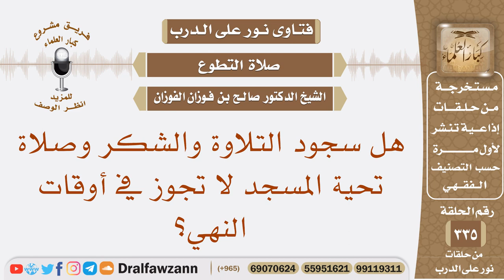هل سجود التلاوة والشكر وصلاة تحية المسجد لا تجوز في أوقات النهي؟ الشيخ صالح بن فوزان الفوزان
نص السؤال: هل سجود التلاوة والشكر وصلاة تحية المسجد لا تجوز في أوقات النهي؟
السيرة الذاتية :
للاشتراك في قناة الشيخ صالح الفوزان

رئيس الفريق
لمشروع كبار العلماء